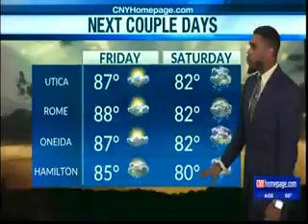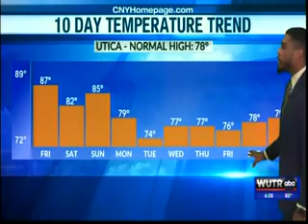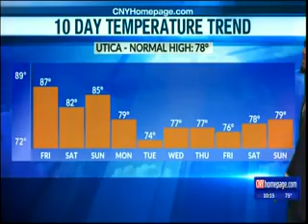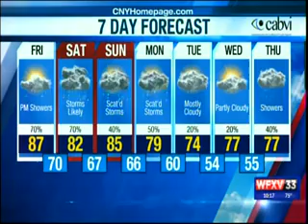WUTR ABC WEATHER 8/1/24